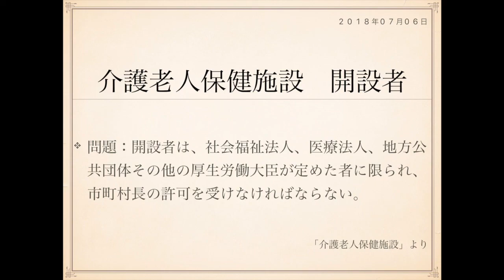2018年度ケアマネ一問一答：保健医療サービス分野›介護老人保健施設››開設者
介護老人保健施設について、次の記述は正しいか誤りか答えよ。

問題：開設者は、社会福祉法人、医療法人、地方公共団体
その他の厚生労働大臣が定めた者に限られ、市町村長の許可を
受けなければならない。

許可は市町村長ではなく、都道府県知事が出します。

老健を開設できるのは、

1:地方公共団体
2:医療法人
3:社会福祉法人
4:その他(厚生労働大臣が定める者)

原則として1〜3を押さえておくといいですね。

1の地方公共団体というのは、都道府県や市町村のことです。

4のその他のなかには国というのも含まれますので、つまり
行政はどこも老健を開設できるということになります。

4:その他には様々なものがあるのですが、国保連、赤十字社、
各医療保険者、あたりを押さえておくといいかとおもいます。

暗記の必要はありませんが、一応、その他にあたるものを
列挙しておきます。

1:国
2:日本赤十字社
3:厚生(医療)農業共同組合連合会
4:健康保険組合及び健康保険組合連合会
5:国家公務員共済組合及び国家公務員共済組合連合会、
地方公務員共済組合、全国市町村職員共済組合連合会
6:日本私立学校振興・共済事業団
7:国民健康保険組合及び国民健康保険団体連合会
8:(社)全国社会保険協会連合会
9:その他、厚生労働大臣が認定した介護老人保健施設を
開設する場合に限っては、開設者として適当であると
厚生労働大臣が認定した者。

こういったところです。

ちなみに、老健全体の4分の3は医療法人が開設主体となっています。

押さえておくといいですね。

J

表：
老健開設　原則3
裏：
1:地方公共団体
2:医療法人
3:社会福祉法人

表：
老健開設　例外3
裏：
1:国保連
2:赤十字社
3:医療保険者